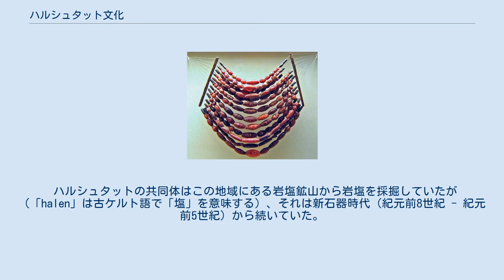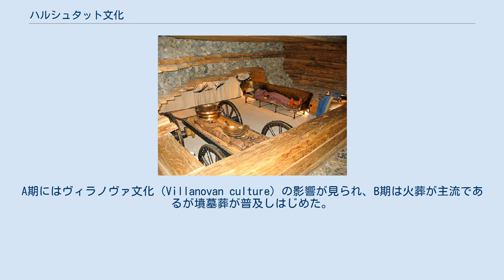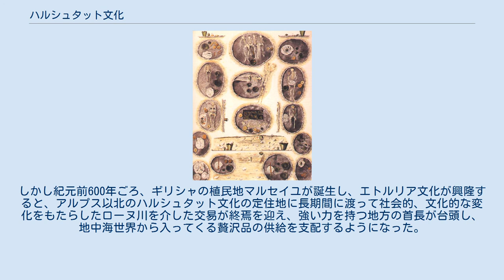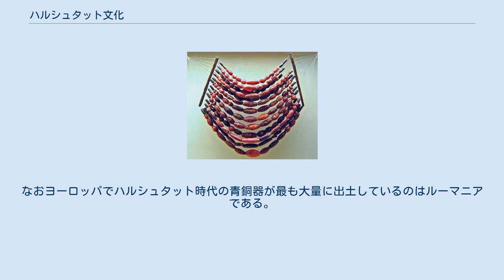ハルシュタット文化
文化_(考古学)
ハルシュタット文化分布図 ヨハン・G・ラムザウアー（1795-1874）が友人の画家イジドール・エングル（後のハルシュタット博物館初代館長）に依頼して描かせた水彩画。
 ハルシュタットの青銅器。
古代の剃刀のようだが、持ち手と刃に見られるの3つの穴から槍の穂先として使われた可能性もある。
 ハルシュタットの琥珀製ネックレス。
 ハルシュタット文化（ハルシュタットぶんか）は、中央ヨーロッパにおいて青銅器時代後期（紀元前12世紀以降）の骨壺墓地文化から発展し、鉄器時代初期（紀元前8世紀から紀元前6世紀）にかけて主流となった文化。
後に中央ヨーロッパのほとんどはラ・テーヌ文化に移行した。
 名称はオーストリアのザルツブルク州の南東の湖岸の村ザルツカンマーグートにある標式遺跡が出土したハルシュタットに由来する。
一般的に西文化圏はケルト祖語及びケルト人と、東文化圏は（祖ー）イリュリア人と関係があるとされている。
 1846年ヨハン・ゲオルク・ラムザウアーはハルシュタット近郊で大規模な先史時代の墓地を発見し19世紀後半発掘を続けた。
1863年までに980体の遺体と19,497点にのぼる埋葬品が見つかった。
 この墓地の墓は紀元前7世紀と紀元前6世紀のものがほとんどである。
 ハルシュタットの共同体はこの地域にある岩塩鉱山から岩塩を採掘していたが（「halen」は古ケルト語で「塩」を意味する）、それは新石器時代（紀元前8世紀 - 紀元前5世紀）から続いていた。
墓地から見つかった副葬品は様式に特徴があり、この様式で作られたものはヨーロッパの広範囲に分布している。
 ハルシュタット文化は紀元前1200年ごろから紀元前500年ごろまで続いたが、考古学では以下の4期に分けられる。
 ハルシュタットA期とB期は青銅器時代後期である。
A期にはヴィラノヴァ文化（Villanovan culture）の影響が見られ、B期は火葬が主流であるが墳墓葬が普及しはじめた。
 狭義の「ハルシュタット時代」はC期とD期に限定されるが、これは初期ヨーロッパ鉄器時代と時期が重なっている。
ハルシュタットD期に次いでラ・テーヌ文化が起こった。
 1959年コサックは東西で文化が異なる地域があると提唱した。
その境界は東経14度から15度にかけて位置しチェコとオーストリアを縦断している。
 東西の文化圏は主に埋葬習慣と副葬品の違いを基準に区分される。
西文化圏では高い地位にあった者は剣（C期）もしくは短剣（D期）と共に葬られたが、東文化圏では斧と共に葬られていた。
また西文化圏では戦車葬が行なわれていたが、東文化圏では戦士はしばしば甲冑をつけ葬られていた。
 ハルシュタットが西文化圏の主要な定住地とされる一方で、オーストリアのシュタイアーマルク州南部からライプニッツ州西部にかかるズルム渓谷中部のブルクシュタルコーゲルはC期の中心であった。
こんにちグラインシュテッテン近郊に、定住地を囲んでいた（元は1,100を越える墳墓があったと推測される）ネクロポリスの一部が見られる。
 ホッホドルフの首長の墓、内部復元展示。
ケルト博物館 (ホッホドルフ) 交易と人口の流動はイベリア半島西部、グレートブリテン島そしてアイルランド島にハルシュタット文化の影響を与えた。
 ギリシャと交易があったことは、ハルシュタット後期の上流階級の墓からアッティカの黒絵式陶器が出土していることからわかっているが、おそらくマッシリア（マルセイユ）を経由して輸入されたと考えられる。
この他輸入された贅沢品には琥珀や象牙、そしてワインも含まれていただろう。
ドイツのシュトゥットガルト、ホーホドルフの墓から見つかった赤い染料（コチニール色素）も南からの輸入品によく見られるものである。
 定住地の大部分は丘の頂上に位置し要塞化されていた。
そこには青銅や銀、金などの細工職人らの作業場があることもしばしばであった。
典型的なものにドナウ川（ダニューブ川）上流にある、大きな9基の墳丘に囲まれたドイツのホイネブルクや、ふもとの村ヴィクスで豪華な副葬品が発掘されたフランス東部のシャティヨン＝シュール＝セーヌ近郊のラソワ山、スロヴァキアのモルピールなどがある。
 ハルシュタット末期にかけて身分の高い人物の非常に豪華な墓が、丘砦（きゅうさい）の定住地近くの大きな墳丘の下から見つかっている。
副葬品にはしばしば戦車や馬銜（はみ）、軛（くびき）などが含まれる。
戦車...